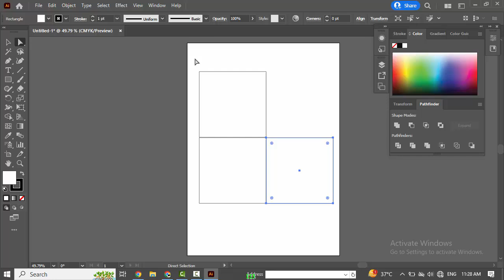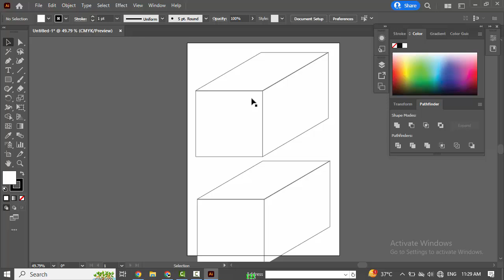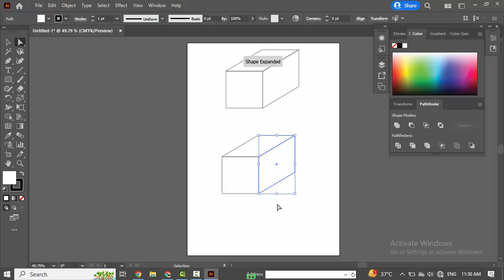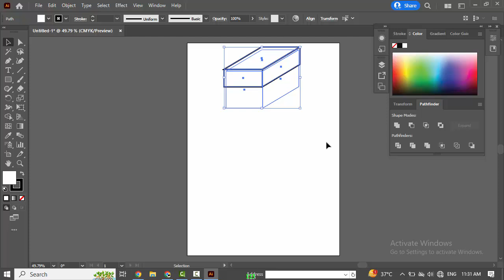Adobe Illustrator Tutorials for Beginners || Direct Selection Tool || Lecuture-2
GOOD NEWS!
Dear Students,
We are offering you the Best professional Computer Courses.
Training Programs (6 Months | 1 year | 2 Years)
•         Web | Soft | Apps | Digital Marketing | Graphics | MS Office
•         Networking | CCNA | CCNP | CCIE
•         Languages | Spoken English | IELTS | Chinese
•         Amazon | eBay | Shopify | Wix | Woo Commerce
•         University Projects: PHP | C#.NET | Android Apps
•         Accounting | Computerized Accounting and much more...
Regular | Weekend | Online Classes worldwide with valid certifications